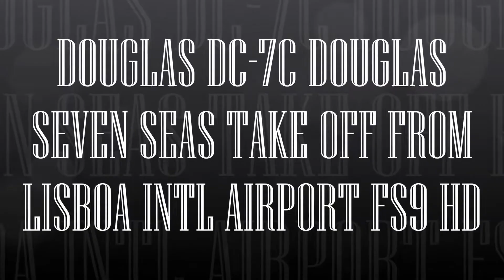DOUGLAS DC 7C DOUGLAS SEVEN SEAS TAKE OFF FROM LISBOA INTL AIRPORT FS9 HD